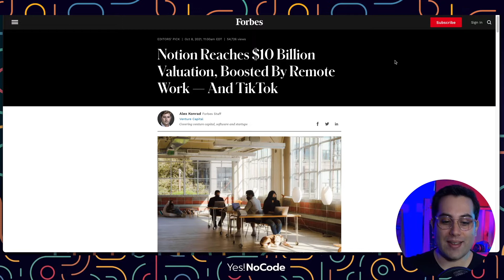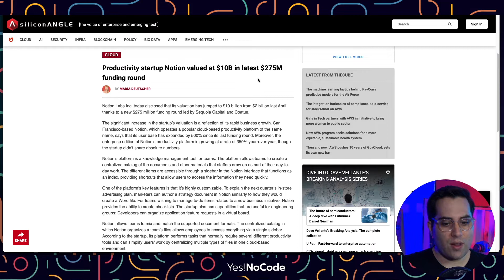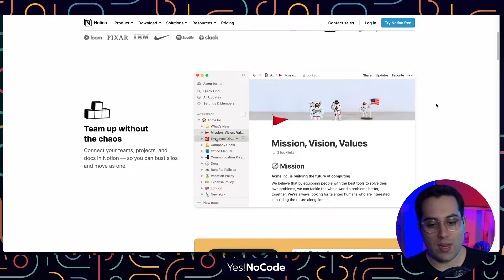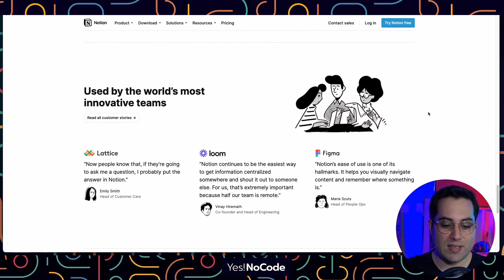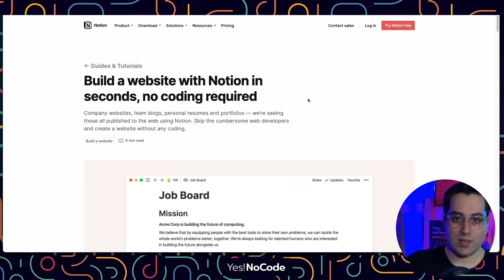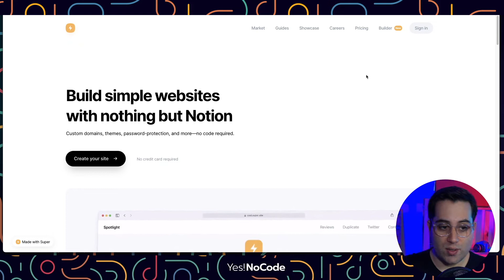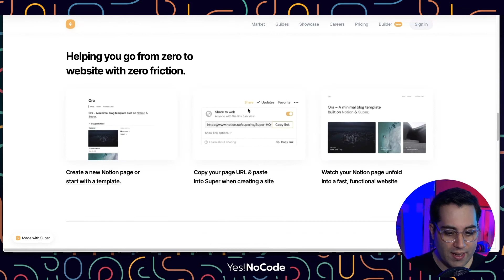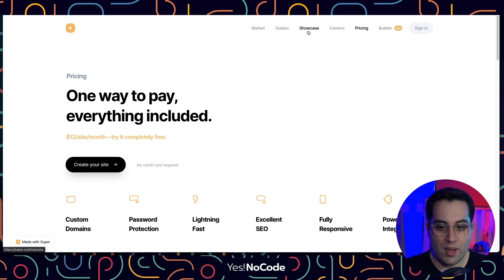NOTION recebe aporte de $275M + Como criar sites com Notion?